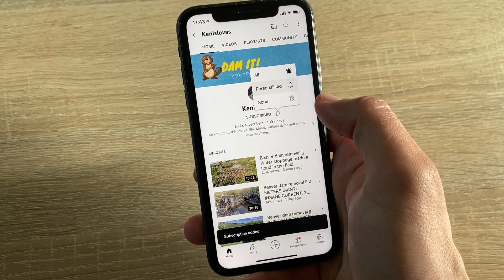Beaver dam removal || Intense water drain. Grassy dam.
Hello,

A lot of grass in this dam. The dam was soft and not so hard to remove.
During removal I've met local lizard :) Also I broke my potato rake, but I think I will repair it in my garage :)

If You would like to support me, I would be very thankful. Link is below. :)